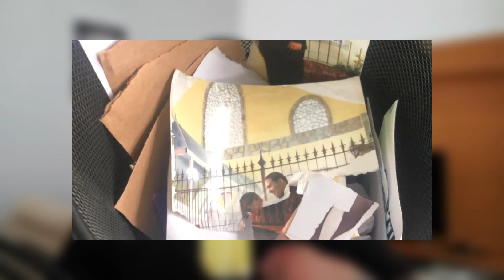😅 BUDA CALABRESO FLERTA COM PITEL E SUA ESPOSA TERMINA RELACIONAMENTO